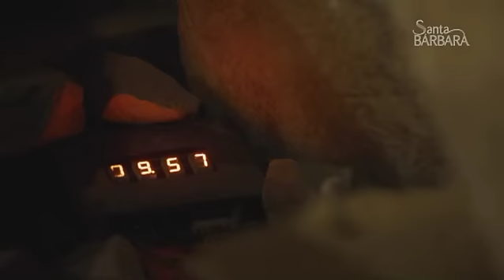BREVEMENTE EM SANTA BARBARA